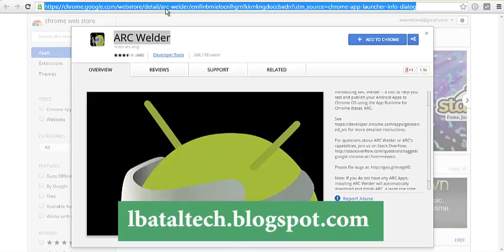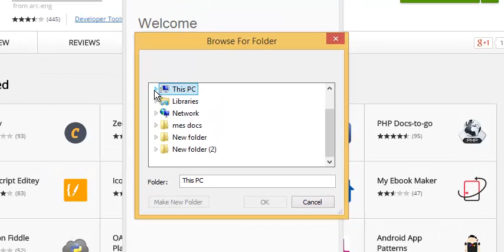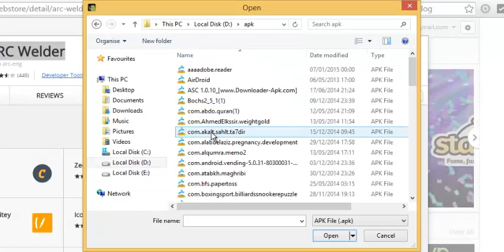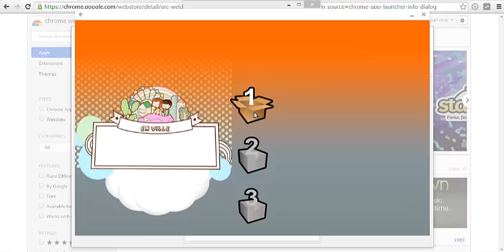الحلقة 104 : إضافة لتشغيل تطبيقات الأندرويد على متصفح الكروم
lbataltech by adam

طريقة تشغيل برامج اندرويد على الكمبيوتر,
كل برامج الكمبيوتر,
كيفية تشغيل برامج اندرويد على الكمبيوتر,
لتشغيل برامج اندرويد على الكمبيوتر,
برامج تشغيل اندرويد على الكمبيوتر,
برامج اندرويد تعمل على الكمبيوتر,
برامج اندرويد على الكمبيوتر,
برامج تحميل للكمبيوتر,
برنامج تحميل برامج للكمبيوتر,
برنامج تحميل واتس اب للكمبيوتر,
برنامج واتس اب للكمبيوتر تحميل,
تحميل افضل البرامج للكمبيوتر,
تحميل التطبيقات للكمبيوتر,
تحميل التويتر للكمبيوتر,
تحميل برامج 2014 للكمبيوتر,
تحميل برامج 2015 للكمبيوتر,
android download,
android download free games,
download android apps for windows 7,
download android operating system,
download app for android free,
free android apps & games download,
android google,
google android,
google android market,
google android marketplace,
google android tablet,
google applications for android,
google market android,
adroid,
andoid,
andorid,
andriod,
andriod market,
androi,
androide,
androidmarket,
androids,
anroid,
apk,
app market,
apps downloader,
download apps for free,
droid,
free applications download,
3g watchdog apk,
4shared apk,
a2sd apk,
adb apk,
adfree apk,
adult apk,
advanced task killer apk,
air apk,
air control apk,
youtube 2.1.6 apk,
youtube apk,
z4root apk,
z4root apk download,
z4root.1.3.0.apk,
zedge apk,
zip apk,
zombiebooth apk,
zuma apk,
zynga poker apk,